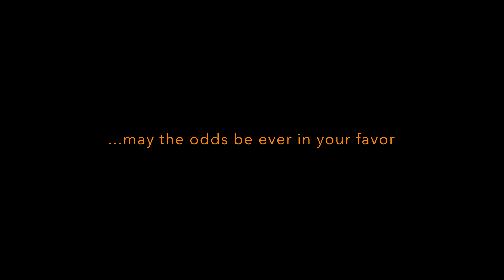The Raider Games